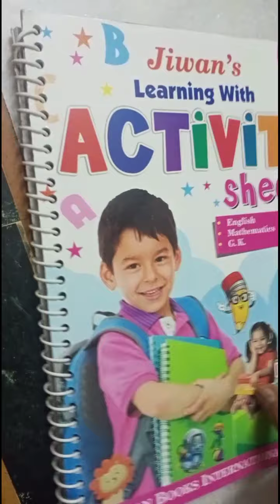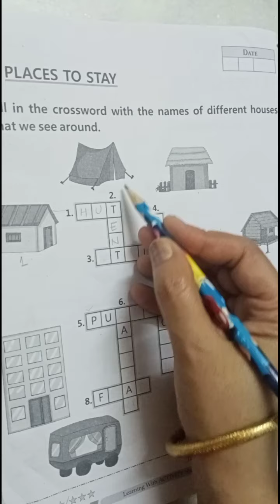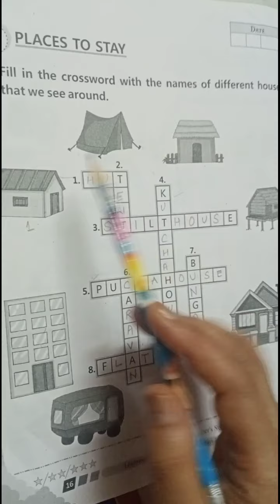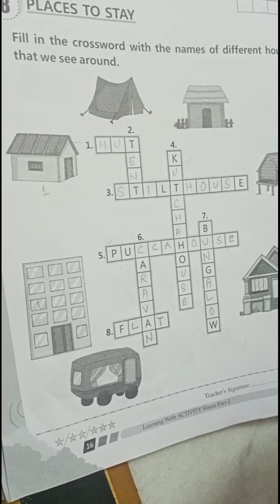Ch - Houses we live in.